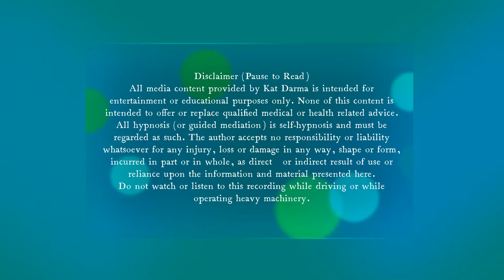DREAMUSIC - 6HOURS Sleep Music - Rest, Relax, Meditate, Sleep & Lucid Dream Music Easily Fall Asleep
6Hours Sleep, Meditate, Rest, Relax & Lucid Dream Music
(Personal Side Note: If you're reading this, first of all you're looking hot AF & thanks!...but on a serious note, I used this music track a few nights ago and I had a lucid dream, I was at Griffith Park with my family, it was the best.)